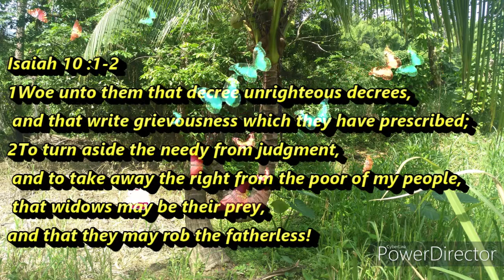Morning Watch August 31, 2020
Virtual Church
Prayer: Mighty God, open my eyes to see the plight of those around me
who may be worse off than I am, especially if they don’t know You. Show
me ways to help